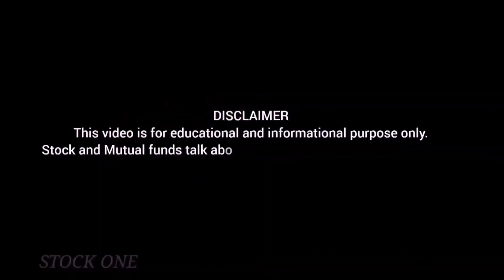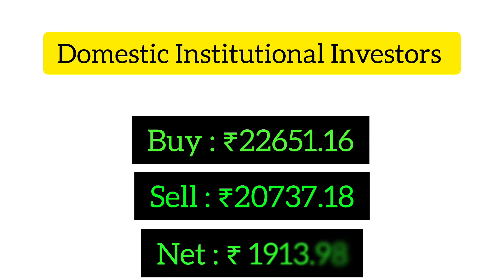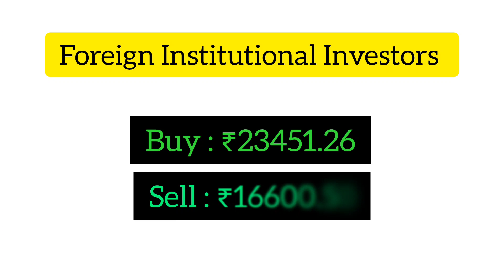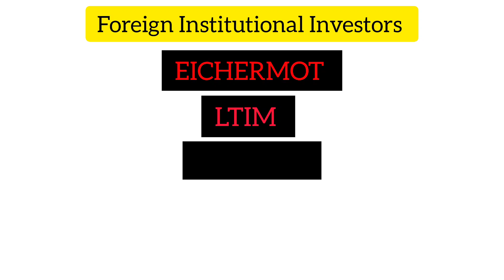தினமும் என்னைகவனி|Fii and Dii Analysis